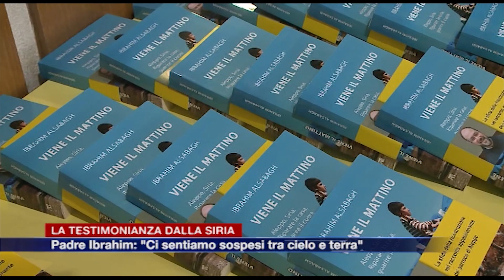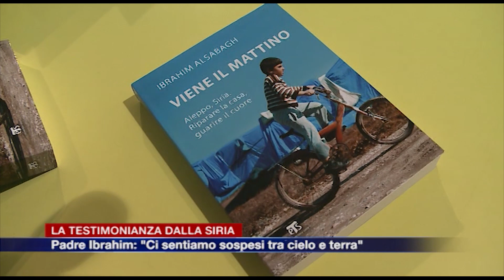Etg - La testimonianza dalla Siria, Padre Ibrahim: “Ci sentiamo sospesi tra cielo e terra”